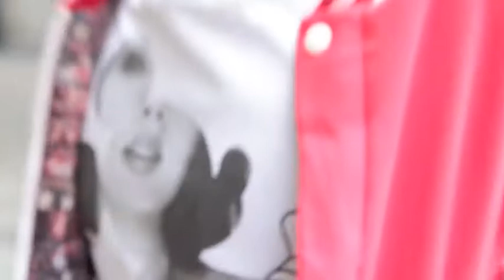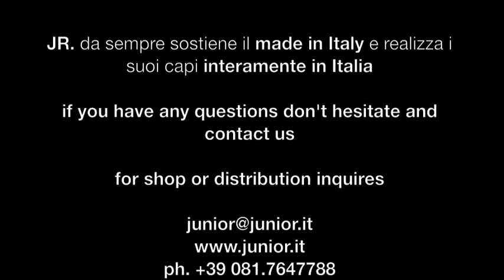JR. fall winter 2010/2011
La nuova collezione JR. autunno inverno 2010/2011